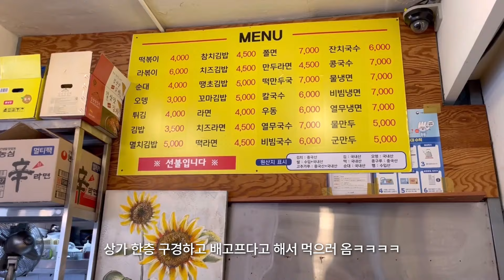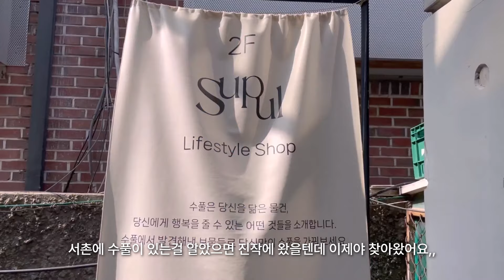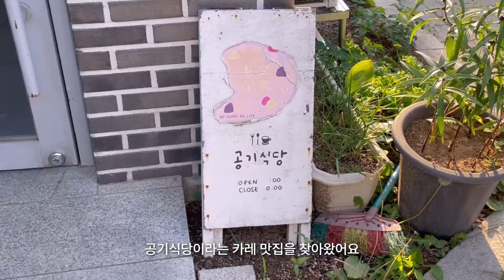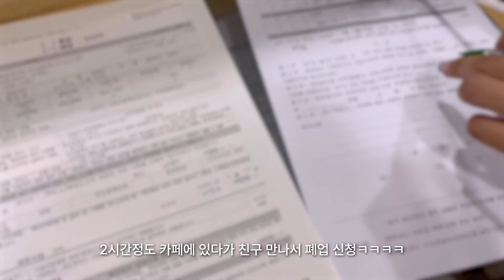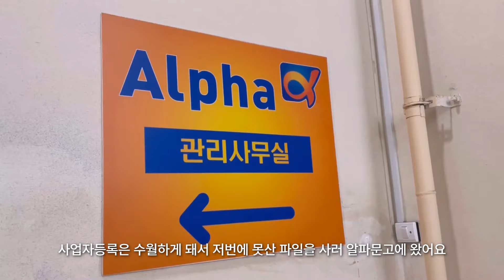vlog. 일상 브이로그🌞, 서촌 데이트 (수풀, 공기식당) | 언박싱 (캑터스도넛마켓, 푸마 운동화) | 폐업과 개업 | 카공 아닌 카일(?)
키 157 (+0.8cm...!)
몸무게 42kg
발사이즈 230

camera | iphone12 pro, xs / sony zv-1 / canon  vixia mini x